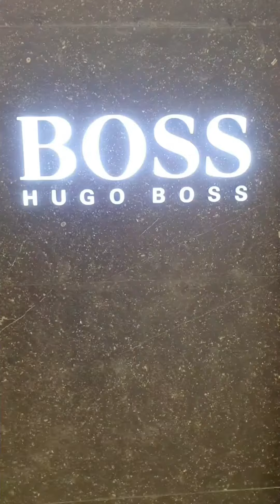Bangkok Icon Siam Luxury Name Brand Shopping Mall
The Iconic Iconic Siam
Luxury Brand Shopping Mall
 At The Chao Phraya River Front in Bangkok Thailand